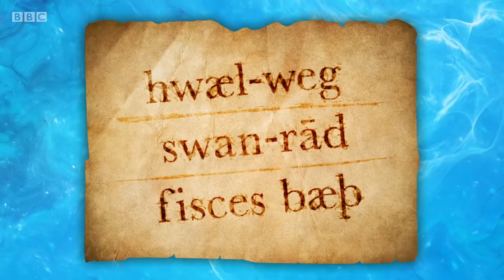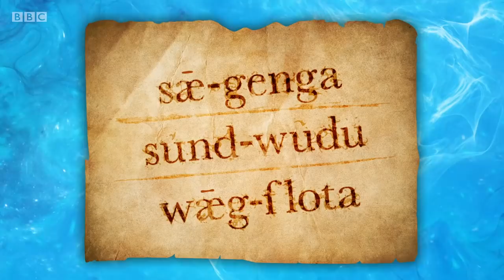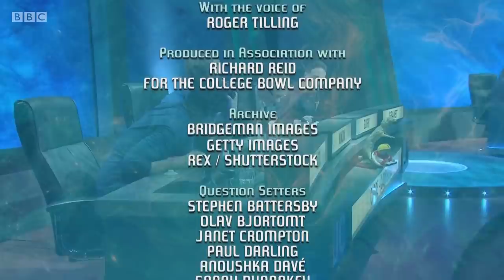University Challenge S48E05 Clare-Cambridge vs Hertford - Oxford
This week's match is between Clare College, Cambridge and Hertford College, Oxford. Original air date 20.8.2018